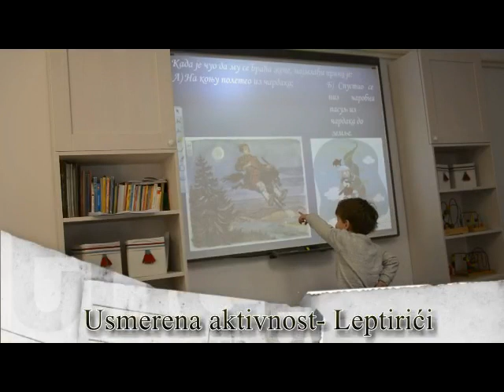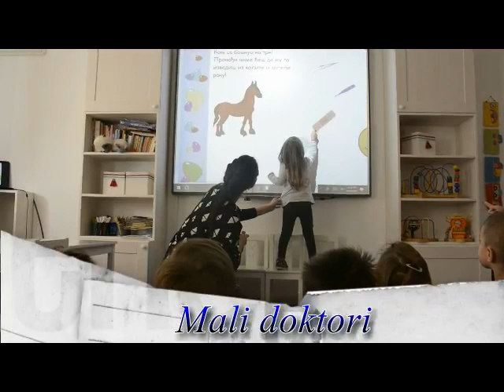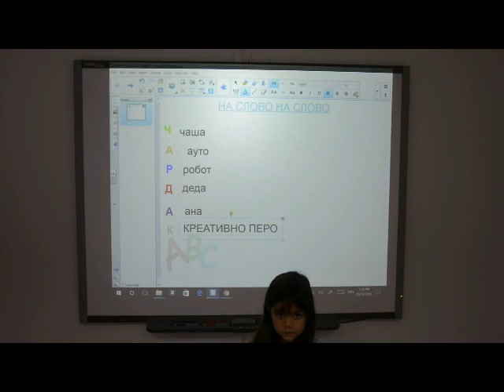Projekat - Čardak ni na nebu ni na zemlji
Projekat Čardak ni na nebu, ni na zemlji predstavlja interdisciplinarni tematski pristup u vaspitno-obrazovnim aktivnostima u vrtiću. Polazeći od čuvene narodne pripovetke Čardak ni na nebu ni na zemlji i u saradnji sa učenicima trećeg razreda osnovne škole, decom iz grupa Pčelice, Leptirići i Kolibri, vaspitačicama, učiteljicama, nastavnicima, kustosima muzeja i mnogim drugim učesnicima istraživali smo različite sfere umetnosti, nauke i života uopšte.

Kroz timski rad i korišćenje najrazličitijih medija, imali smo prilike da spoznamo potpuno nove perspektive i osnažimo se na putovanje u zemlju bajke i igre. Deca i odrasli su tako, u okviru jedne logičke celine, sastavljali reči, dramatizovali, igrali se svetlošču i senkama, pravili Story tower, učili slova uz pomoć QR kodova, saznali kako se leče ljudi i životinje, programirali i kao mali agenti otkrivali nepoznato, učili o neverovatnim zmajevima i njihovim realnim predstavama u dinosaurusima, otkrili kako se pravi zlato i gde se mogu naći plementi metali, šta je magnetizam… Pripremali smo i srednjevekovne recepte uz pomoć algoritama, krušaka, meda i šumskog voća, istražili način na koji su živeli naši preci posetom muzeju Milošev konak, otkrili sazvežđe Zmaja, pravili srednjevekovne građevine, usvajali nove pojmove na engleskom jeziku i sve vreme otkrivali svet kroz igru i stičući važna životna iskustva.